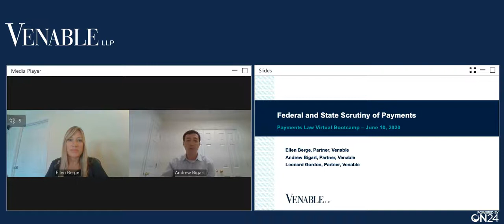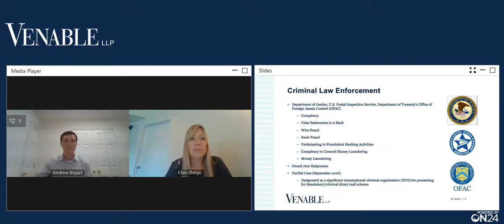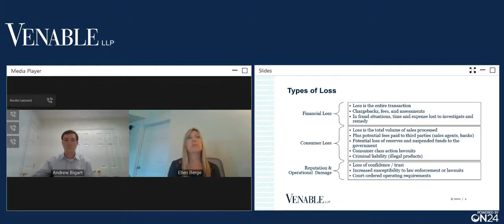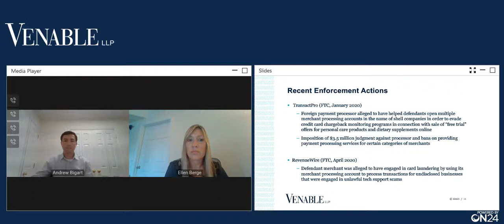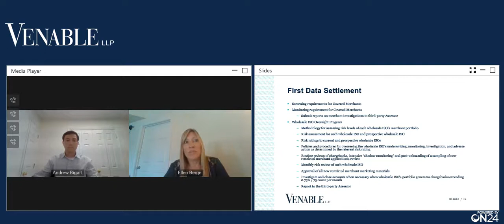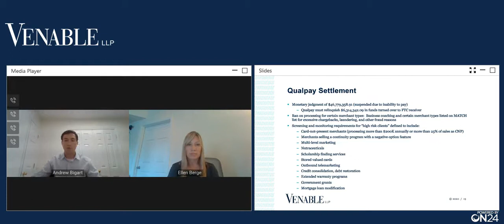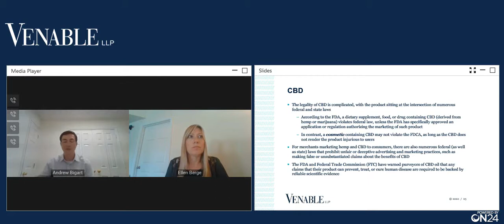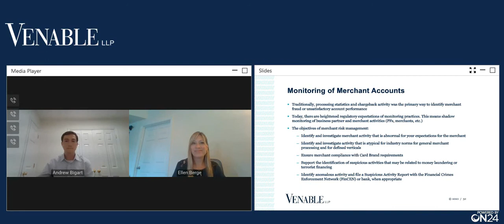Payments Law Virtual Bootcamp: Federal and State Scrutiny of Payments